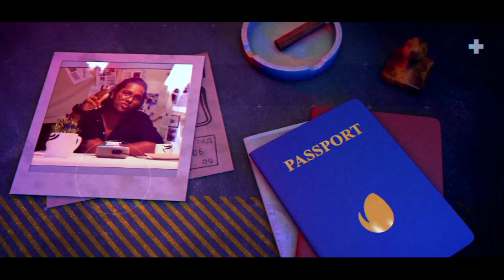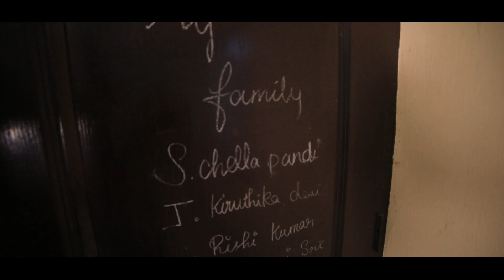Thieves Jakirathai EPISODE 3 |Thieves ஜாக்கிரதை | You Tube Comedy Mini Web series (2023)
Thieves ஜாக்கிரதை  You Tube Comedy Mini Web series (2023) EPISODE -3
Cast&Crew :-

Written - The Boys troupe Directed by - Vishal Kumar K K @vishal_kvk
Cast - Subaskaran @subash_0698| Ruban @ruban_rx| Paventhan @happie_pari_| Sasi Kumar @_mr_sk_98
Cinematography - Karthikeyan @kn_karthi05
Editor - Karthikeyan
Color grading - Karthikeyan
Presents By - Aakkuvar Tv production
Produced by - Lakshmi Siva Murugan
Special Thanks -Lakshmi Siva Murugan | Iyyappan